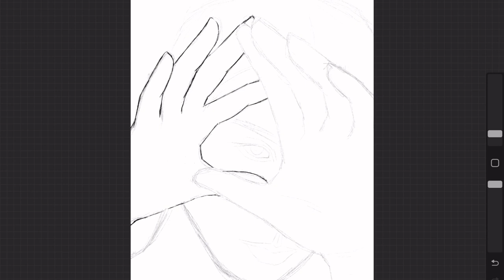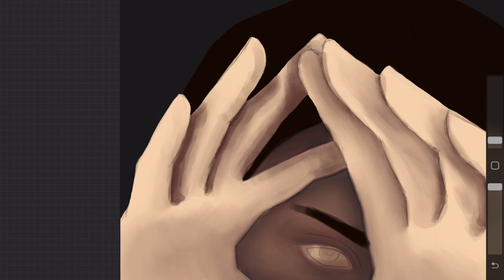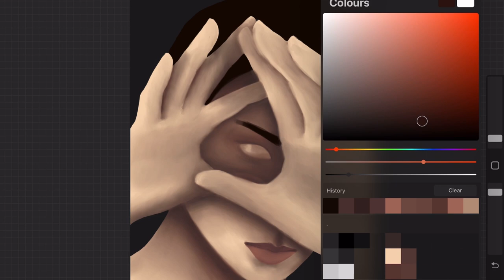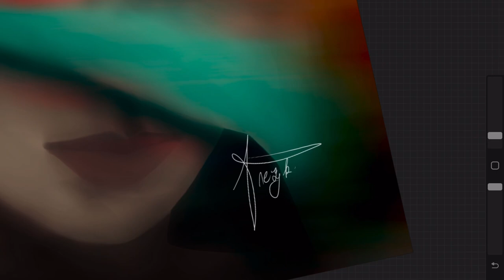HALUCIATION - j-hope @BTS / digital art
"Waroxe - Dark Parts" is free to use on YouTube if you give credits to Waroxe.
Music powered by BreakingCopyright:
 • Dance & EDM (Roya...